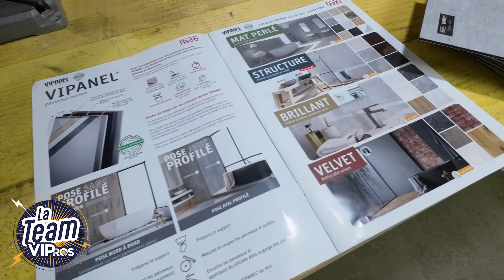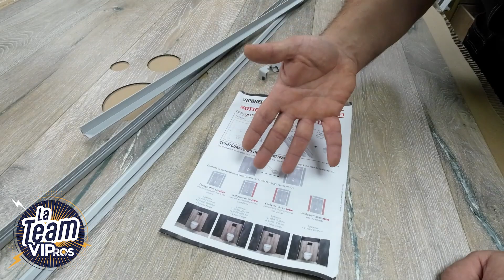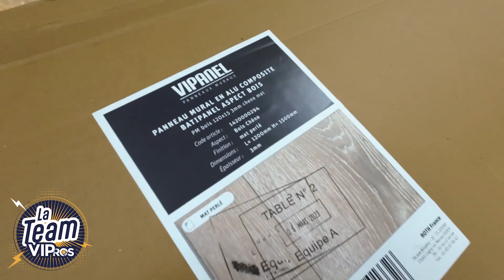Le panneau mural BATIPANEL de Roth testé par Manu ! | Team VIPros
Manu de la Team VIPros vous emmène sur son chantiers pour tester le panneau mural BATIPANEL de Roth.
Déclinaison de la gamme VIPANEL, les Batipanel sont des kits clés en main pour l'habillage des bâti-supports.

Si vous êtes membre VIPros, vous pouvez bénéficier d'offres spéciales pour l'achat de ce produit !

Et surtout, suivez @rmsplomberie-ij6ig et @Roth-France !

La Team VIPros est une équipe de professionnels recrutés et formés par VIPros et @BichonTV pour vous proposer des tests vidéo de qualité sur les meilleurs produits des marques VIPros.
La Team 2023/2024 est parrainée par @EricLeCarreleur !
Retrouvez l'ensemble des vidéo sur VIPros.fr et sur notre chaîne YouTube !

À bientôt sur VIPros.fr !

CHAPITRES :
00:00 Intro
00:21 Unboxing
00:45 Caractéristiques
01:30 Avantages
02:05 Parlons découpe
02:37 Parlons pose
03:36 Direction le chantier
04:46 Prise de côte et découpe
05:41 Pose
07:29 Avis et conclusion